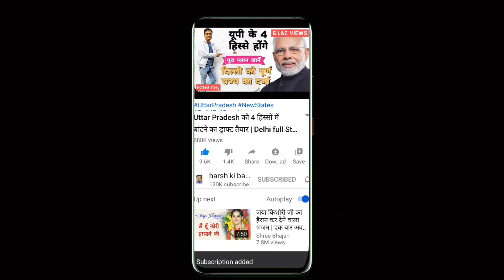जीएम सरसों: किसानों के लिए वरदान तो फिर क्यों हो रहा विरोध? | GM Mustard : What Expert Said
पीली क्रांति का प्रतीक मानी जा रही जीएम (जेनेटिकली मोडिफाइड) सरसों को भारतीय वैज्ञानिकों ने तैयार किया है और इसके अब तक के प्रयोग सफल रहे हैं। अभी इसके बीज को किसानों तक पहुंचने में दो साल कम से कम लगेंगे लेकिन किसान संगठनों ने अपना विरोध दर्ज कराना शुरू कर दिया है। बहुत सी चर्चाएं चल रही हैं। इस बारे में हर्ष कुमार सिंह ने बात की कृषि मामलों के विशेषज्ञ अशोक बालियान से। उन्होंने कई चौंकाने वाली बातें बताई और तथ्यों के आधार पर गलतफहमी दूर करने की कोशिश की।

Indian scientists have prepared GM (Genetically Modified) mustard, which is considered a symbol of the Yellow Revolution, and its experiments so far have been successful. Right now it will take at least two years for its seeds to reach the farmers, but farmers' organizations have started registering their protest. There are many discussions going on. About this, Harsh Kumar Singh spoke to Ashok Balian, an expert on agricultural matters. He told many shocking things and tried to clear the misunderstanding on the basis of facts.

(Video Date: 10 Nomenber 2022)